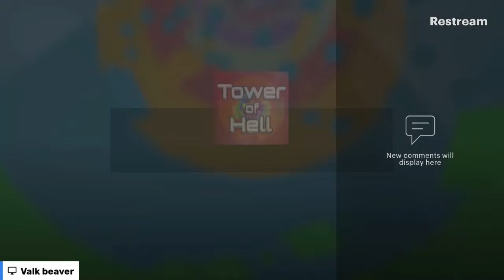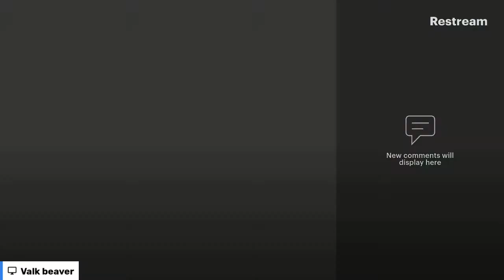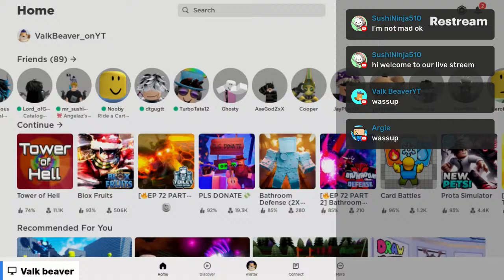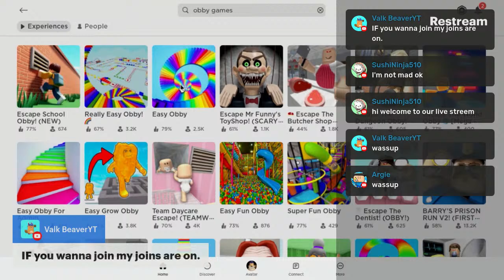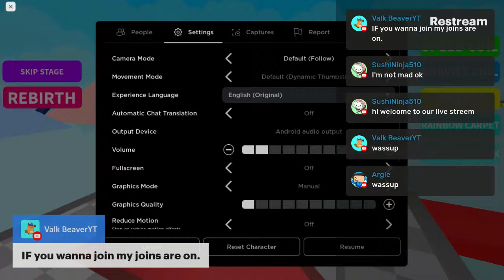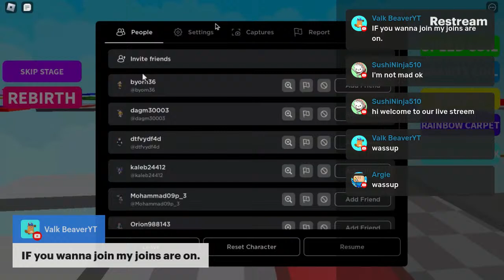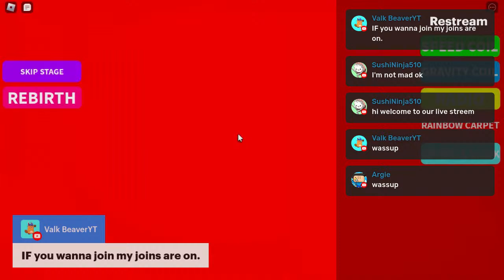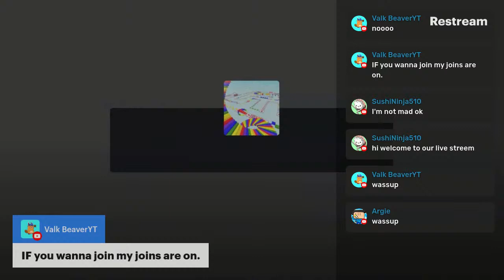playing only obby games in roblox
User: Valk_Beaver